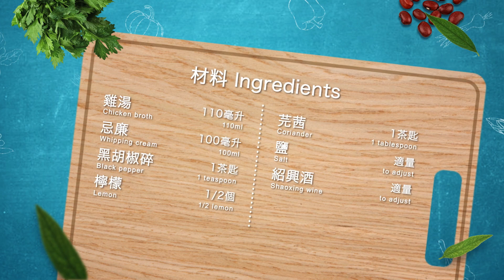蒜香牛油忌廉煮蜆 CLAMS IN CREAMY GARLIC SAUCE丨Prime-Living生活館 x Saladmaster（2022) [ENG SUB]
蒜香牛油忌廉煮蜆 CLAMS IN CREAMY GARLIC SAUCE

材料 Ingredients
蜆 600克 / 600g clams
蒜頭  6瓣 / 6 cloves garlic
洋蔥  1湯匙 / 1 tablespoon onion
無鹽牛油  3湯匙 / 3 tablespoons unsalted butter
白酒 110毫升 / 110ml white wine
雞湯 110毫升 / 110ml chicken broth
忌廉  100毫升 / 100ml whipping cream
黑胡椒碎  1茶匙 / 1 teaspoon black pepper
檸檬  1/2個 / 1/2 lemon
芫茜  1茶匙 / 1 teaspoon coriander
鹽 適量 / salt, to adjust紹興酒 適量 / Shaoxing wine, to adjust

做法 Method

1. 加鹽、紹興酒和油在水中，放入蜆浸30分鐘，待吐沙。沖水洗淨，盛起備用。
Add salt, Shaoxing wine and oil into water. Soak the clams for 30 minutes to purge sands. Rinse and drain well for later use.

2. 洋蔥、蒜頭和芫茜切碎。
Finely chop the onion, garlic and coriander.

3. 檸檬切角備用。
Cut the lemon into wedges and set aside.

4. 鍋內下2湯匙牛油，開中火燒熱後下蒜頭、洋蔥碎炒香。
Add 2 tablespoons butter in the pot and heat it over medium heat. Sauté the finely chopped garlic and onion until aromatic.

5. 加入蜆、白酒和雞湯，蓋上鍋蓋，煮至蜆殼打開。
Add the clams, white wine and chicken broth. Cover and cook until the clams just open.

6. 打開鍋蓋，加入黑胡椒碎、餘下的牛油和忌廉拌勻。
Open the lid, add black pepper, the remaining butter and whipping cream, and mix well.

7. 熄火，擠出檸檬汁加入蜆中，再把檸檬和芫茜碎加入鍋中增添香氣，完成。
Turn off the heat, squeeze the lemon and add the juice into the clams. Then put the lemon wedges and chopped coriander into the pot to add flavour, serve hot.